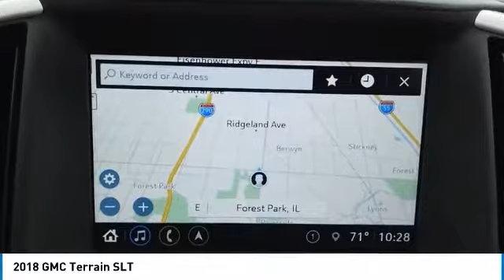2018 GMC Terrain p8098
2018 GMC TERRAIN North Riverside, IL
Stock# p8098

You'll love this 2018 GMC Terrain. This is a car you'll want to take home. With 5756 miles, it features Automatic transmission and an exterior color of Red Quartz Tintcoat. Call us and be the first to open the car door today!